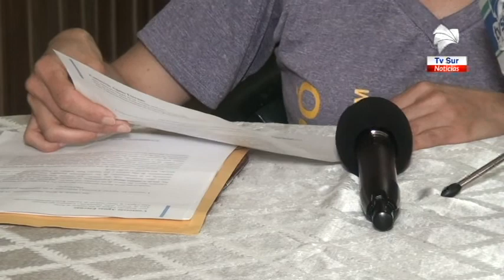Consorcio conversó con TvSurNoticias sobre las pérdidas que generará cierre temporal de operaciones